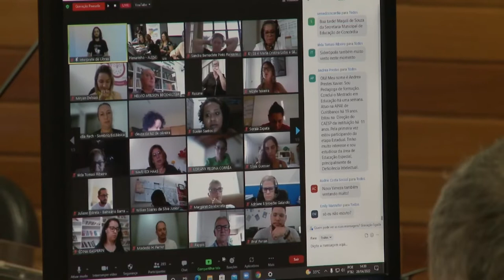É Notícia - Definidas proposições para Conferência Nacional de Educação - 28/04/22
A Etapa Estadual da Conferência Nacional de Educação definiu as proposições que serão encaminhadas para Brasília. Ao longo de três dias, os debates giraram em torno do tema central   “Inclusão, Equidade E Qualidade: compromisso com o futuro da educação brasileira”.